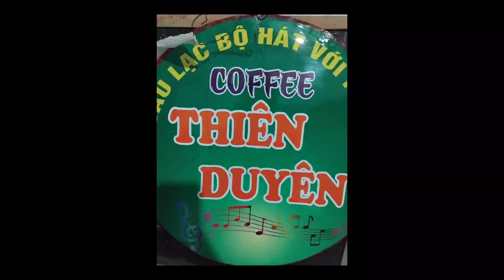Tuổi Nàng 15 -trình bày ;Thanh Sơn